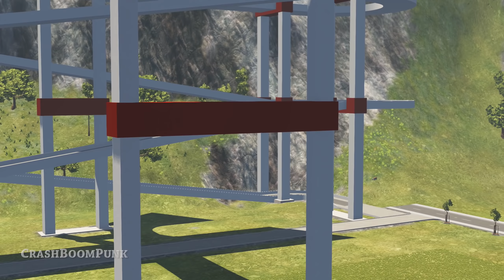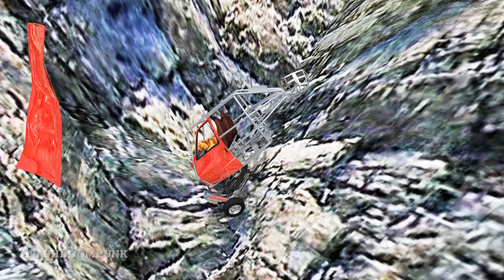Epic High Speed Jumps #89 – BeamNG Drive | CrashBoomPunk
Hey there! Here’s Epic High Speed Jumps #89 - BeamNG Drive!

Game Info

PC Specs & Accessories:

CPU: Intel Core i9-7980XE @ 4.2GHz
Motherboard: Asus ROG Rampage Extreme VI
Graphics Card: Asus ROG Strix GeForce GTX 1080 Ti OC Edition
Memory: 32 GB DDR4 Corsair Vengeance LPX @ 3200 MHz
SSD Drive (OS + BeamNG): Samsung 960 Pro 1TB
Other SSD Drives: Samsung 960 Pro 512GB + Samsung 850 Evo 2TB
Case: Corsair Obsidian 900D
Power Supply: Corsair AX1200i
Steering Wheel: Thrustmaster T150 Pro
Monitor: ASUS ROG Swift 279Q